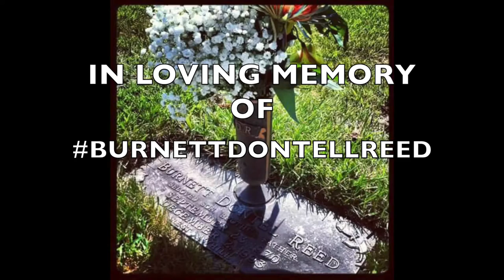IAmEnglish FLYU (DIR BY.DATZ BIGG REGG)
In Loving Memory